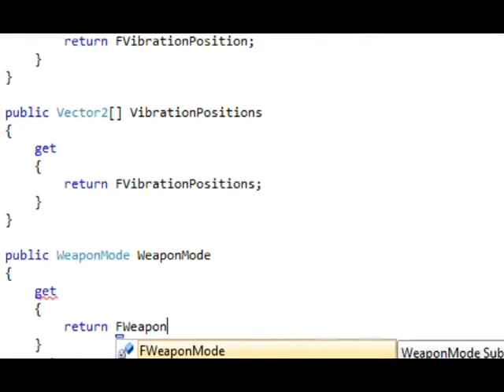Windows phone 7 GAME: Submarine Patrol ver.1.3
New version of Submarine Patrol (ver 1.3) is now available for Windows Phone 7 (WP7).

Thank you for all of my new 25,000 users who downloaded Submarine Patrol lately.
I will continue with updates and improvements for you.

The game has received improved graphics, better sounds and logic. Playing Submarine Patrol is even more fun now.

More information about the game, tips and tricks can be found

Target well before you shoot! Remember, you have a limited number of torpedoes on board. You cannot immediately fire one torpedo after another. It takes 2-3 seconds to prepare the next torpedo. Injured ships, depending on the amount of damage, may reduce their speed and move slower. Depending on the ship type, you can hit it 1 to 4 times before it is completely destroyed.

 You have 10 levels to complete. If you do well you will be promoted to commander, captain, or even an admiral.

 The quality of shooting is determined by your score. You score with every successful shot and you are fined with every missed torpedo.

Accelerometer

Either the accelerometer (or drag gesture) is used to turn the submarine right and left.

Enemy ships

There are several types of enemy ships in the game, including aircraft carriers, cruisers, and boats. They are different in size, power, and how fast they move.

Thank you for playing our game and your support of independent game developers!
Good luck in your future sea war adventures !